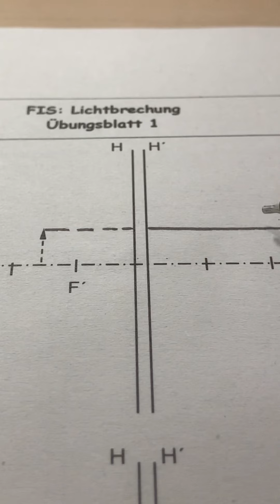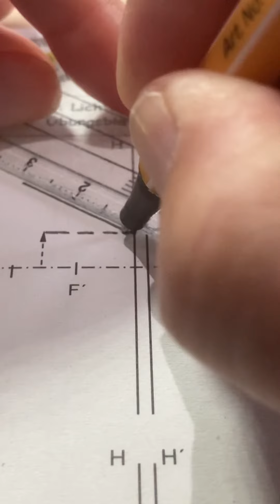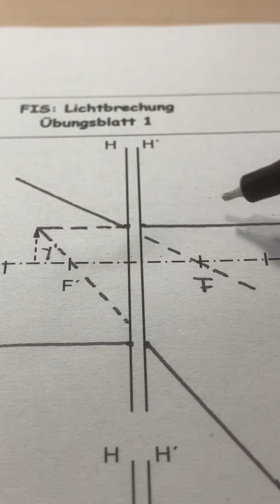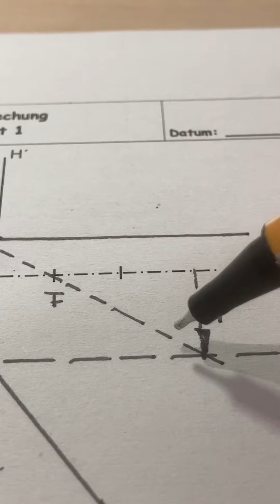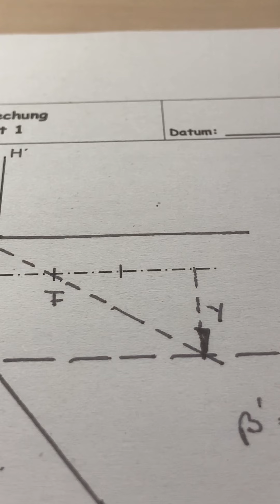Alles virtuell bei einem Minusglas